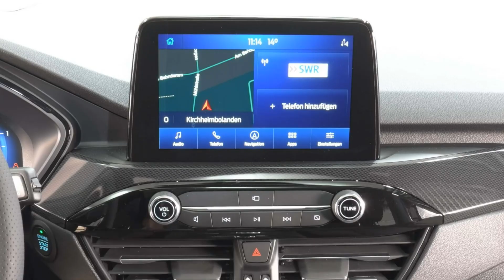Ford Kuga ST Line Autohaus Wissmann